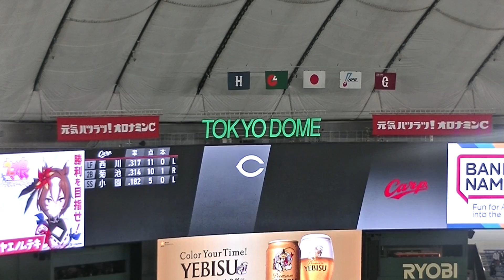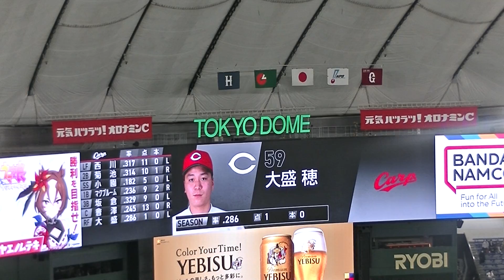2022年4月19日 広島カープ スターティングオーダーの発表 【読売ジャイアンツ対 広島カープ 東京ドーム2022年4月19日】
この試合のその他のプレイ動画は下記リストにまとめました
読売ジャイアンツ対 広島カープ 東京ドーム2022年4月19日